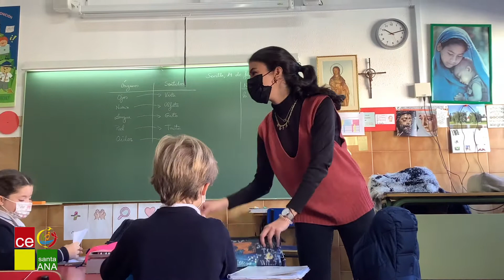Nuestras aulas de Ed.Primaria - Clase de conversación Inglés (2º Ciclo) - JPA 2022 COLEGIO SANTA ANA